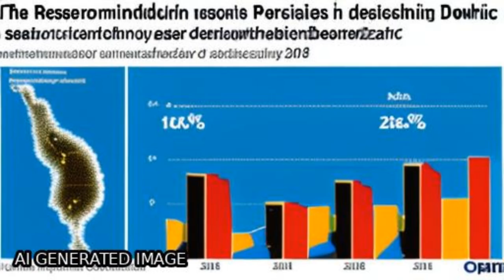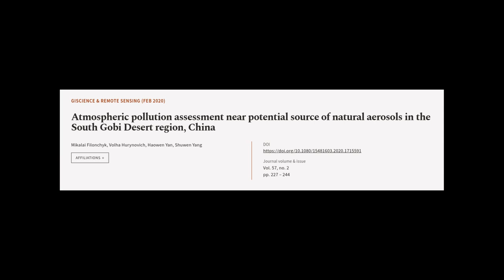Atmospheric pollution assessment near potential source of natural aerosols in the Sou... | RTCL.TV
### Keywords ###

### Article Attribution ###
Title: Atmospheric pollution assessment near potential source of natural aerosols in the South Gobi Desert region, China
Authors: Mikalai Filonchyk, Volha Hurynovich, Haowen Yan ,and Shuwen Yang

### Video Timestamps ###
0:00:00 - Summary
0:01:15 - Title
0:01:21 - Tail
0:01:26 - End